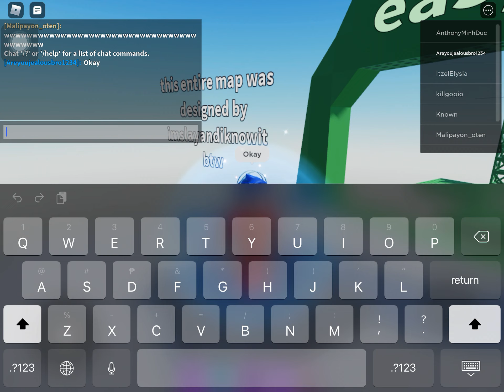How to get killbrick marker in find the markers! Roblox (Lucas the Awesome Squad)